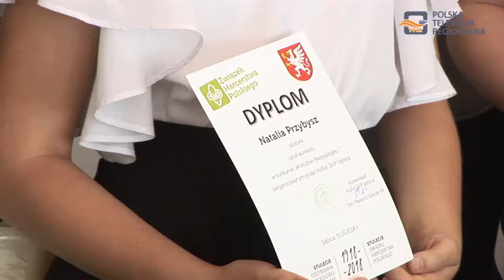"W służbie niepodległej"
Hufiec Związku Harcerstwa Polskiego w Dębicy zorganizował konkurs dla dzieci i młodzieży "W służbie niepodległej". Rozdanie nagród i wyróżnień odbyło się na sali sesyjnej Urzędu Miejskiego.
Konkurs odbywa się po raz czwarty, nazwa tej edycji nawiązywała do 100. rocznicy odzyskania niepodległości oraz 660. rocznicy lokacji miasta Dębica.

Na konkurs napłynęło 50 prac. Na wręczenie nagród, do sali sesyjnej Urzędu Miejskiego zostali zaproszeni ci najlepsi wraz ze swoimi nauczycielami. Uczestnicy konkursu, czyli uczniowie szkół podstawowych i gimnazjów mieli za zadanie napisać wiersz lub kartkę z pamiętnika wybranego przez siebie bohatera, a następnie ją zilustrować.

Tego typu konkursy mają zdaniem organizatorów i władz miasta rozbudzić zainteresowania historią wśród młodych ludzi. Autorzy najlepszych prac otrzymali dyplomy i atrakcyjne nagrody. Gratulacje przyjęli od wiceburmistrza Wojciecha Iwasieczki, przewodniczącego Rady Miejskiej Ryszarda Pękali oraz Komendanta Hufca ZHP i radnego miejskiego Mateusza Cebuli. Na koniec wszyscy zapozowali do wspólnego zdjęcia.